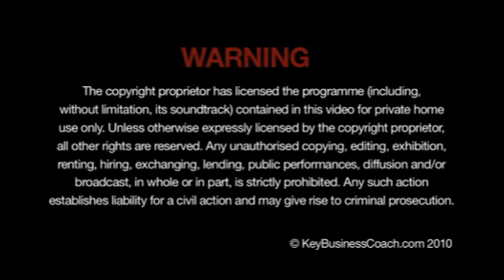Marketing is about solving problems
Everyone has a problem. The role of marketing is to help people solves these problems. A short video on this topic.